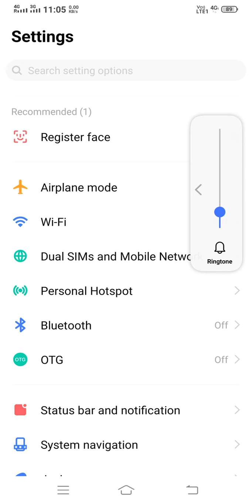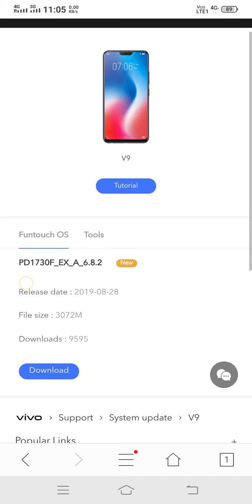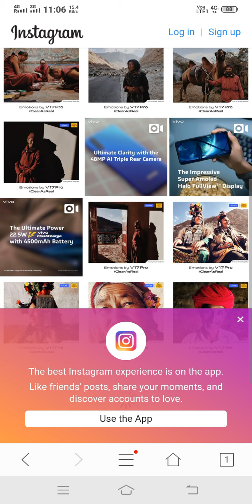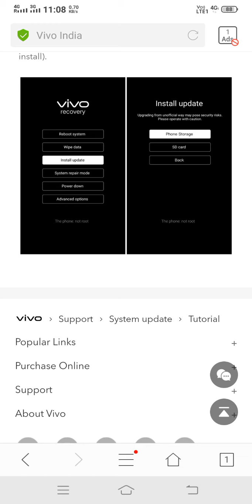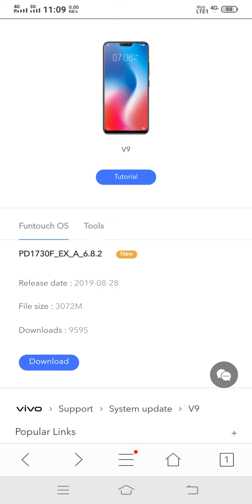Vivo V9 9.0 And Pie Update Completed To All Devices Vivo V9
Hi guys my name is Vijay and welcome to your my channel
Vivo v 9 , 9.0 Update
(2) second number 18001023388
Call any number and tell our problems
Call and complete selusion thank u
My other videos link
Plz check out this video

(13)